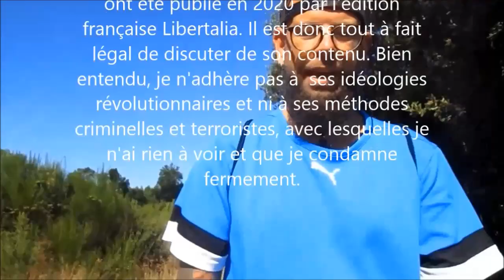"Bipolarité ou pluriversalité du monde? L'écocitoyen, une nation sans terres?"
Au fur et à mesure je vais poster quelques images et vidéos, témoignage de mes excursions sportives et écoresponsables. Voici la deuxième semaine du mois de septembre 2024.

AVERTISSEMENT: Je n'adhère pas aux idéologies révolutionnaires, ni aux méthodes des personnes qui font objet de mon interrogation dans cette vidéo. Je n'ai rien à voir, ni avec leurs idéologies, ni avec leurs méthodes, que je condamne fermement!

Ce qui est bon pour l'environnement est bon pour la santé!!!